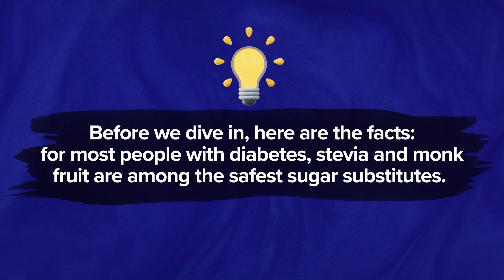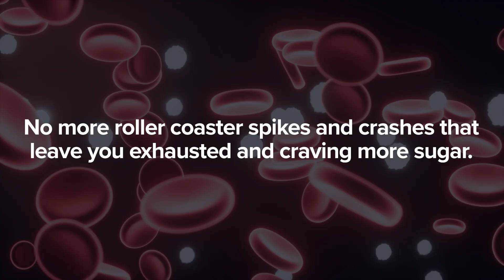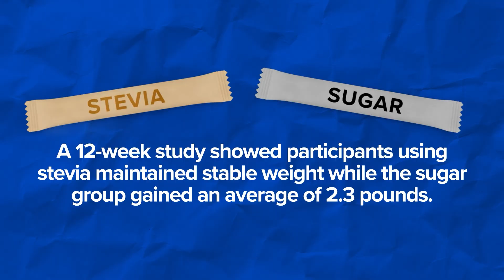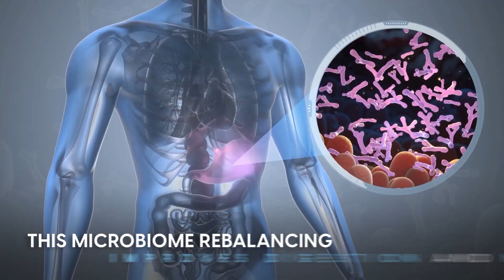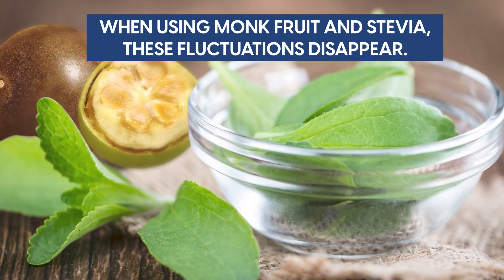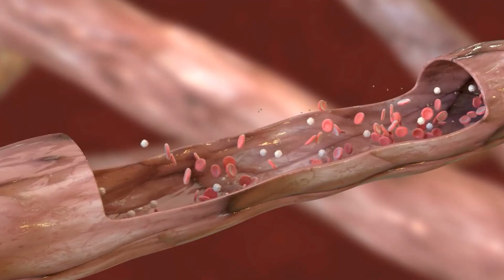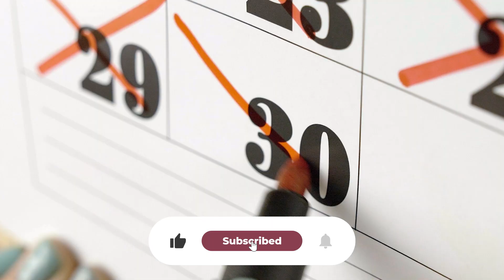What Really Happens to a Diabetic Body on STEVIA and MONK FRUIT?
What happens if you cut out sugar completely for 30 days—and swap it for natural sweeteners like stevia 🍃 and monk fruit 🍈?

💥 The Shocking Truth:
👉 Sugar spikes blood glucose by up to 70%.
👉 Stevia & monk fruit? Almost zero.
For a diabetic, that’s not just science—it’s freedom! 🩸✨

🔬 Inside Your Body:
A full month without sugar can:
✅ Reduce stress on your pancreas 🩺
✅ Help shrink your waistline ⚖️
✅ Stabilize your daily energy 🔋

📊 The Facts:
Stevia & monk fruit are FDA-approved ✅
Safe for blood sugar 🛡️
Backed by research and trusted health authorities 📚

🎁 The Big Promise:
Stick with this swap for 30 days, and you’ll unlock the one thing every diabetic longs for: steady, reliable blood sugar—and freedom from the sugar rollercoaster. 🎉

▶️ Recommended Video:
► Snacks for Diabetics: No Blood Sugar Spikes